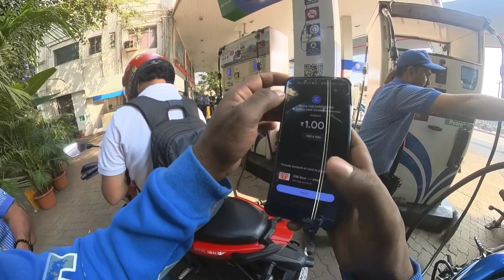exploring mini vrindavan in palghar. Mumbai to palghar 150km fully mountain view motovlog.